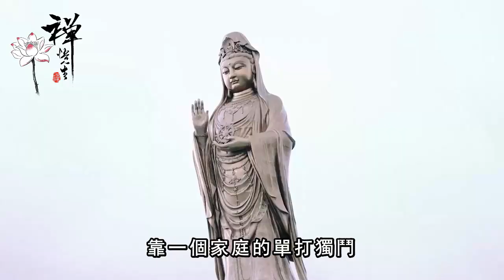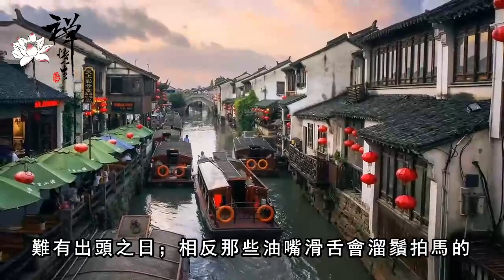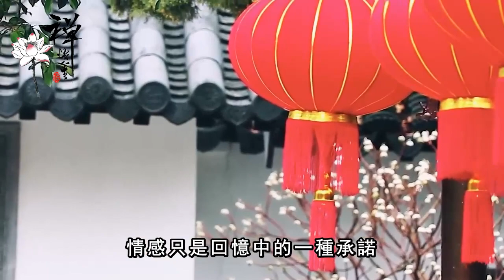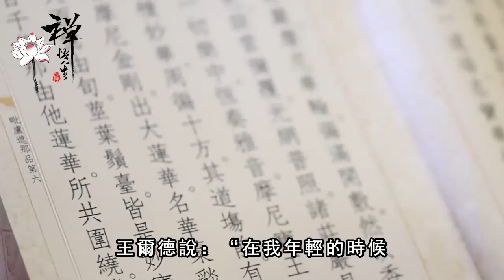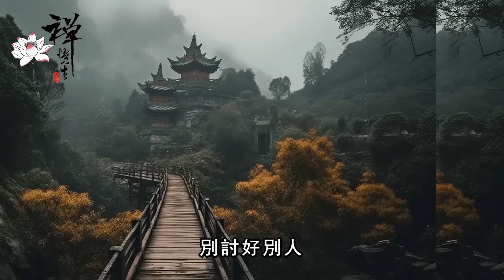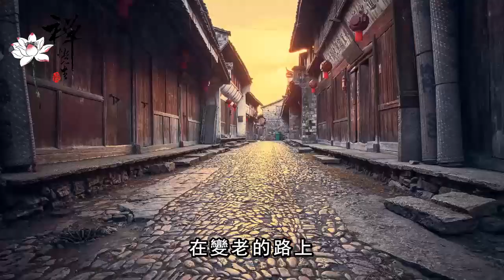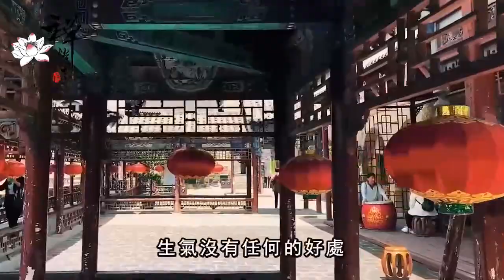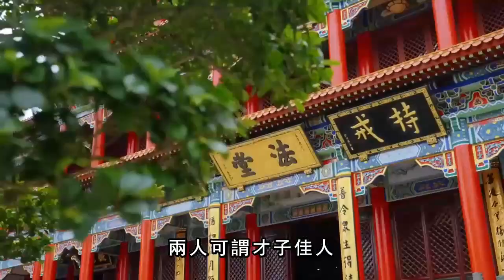80歲老人的心裏話：家庭想要興旺發達，擁有四個法寶，缺一個都不行｜禪語點悟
80歲老人的心裏話：家庭想要興旺發達，擁有四個法寶，缺一個都不行｜禪語點悟